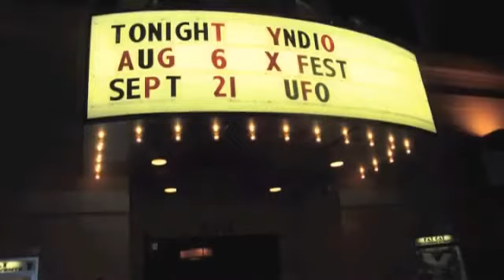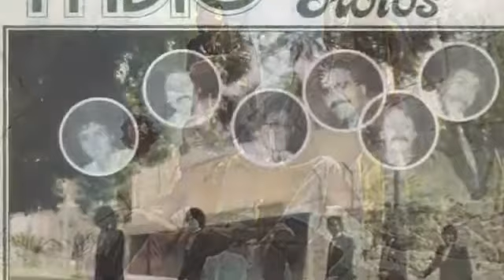UN CORAZON ROTO ( GRUPO YNDIO )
SOLO PARA PROMOCION